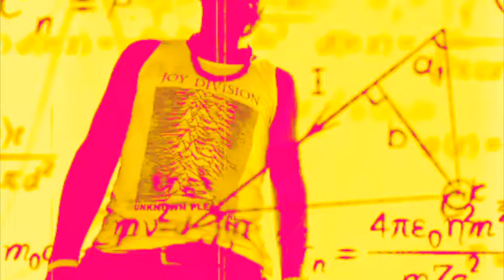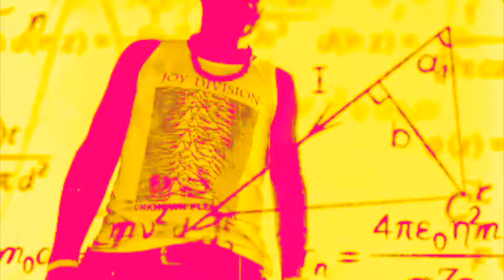Tame Impala ● Be Above It